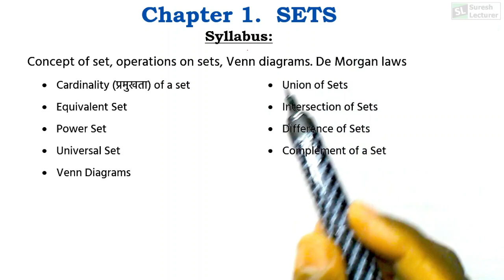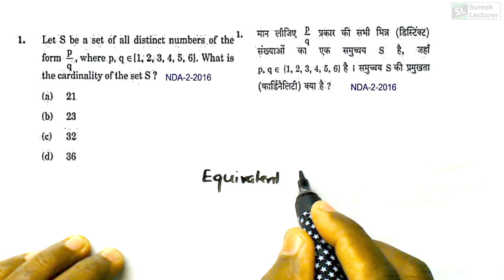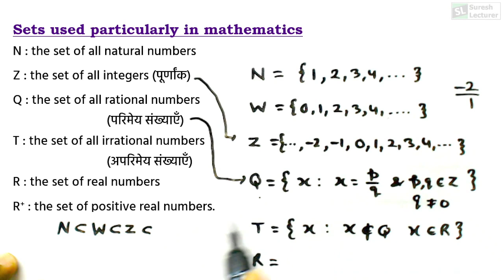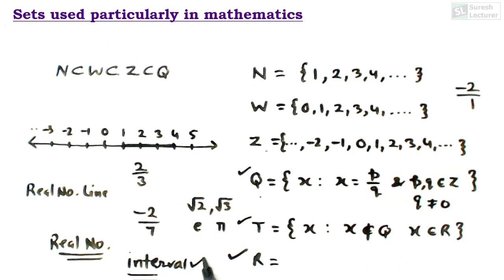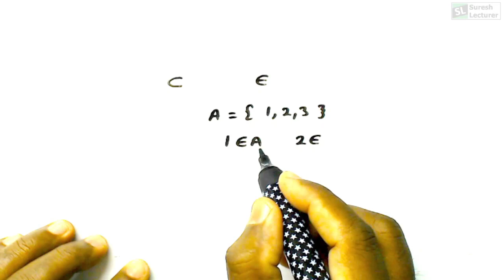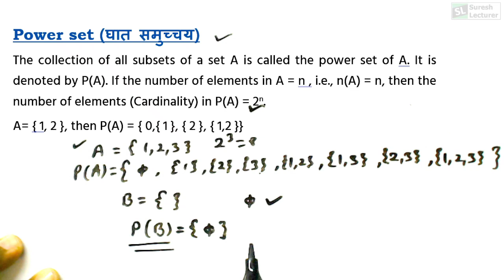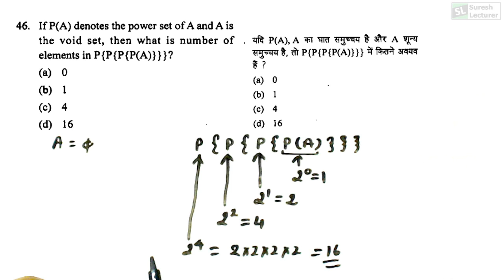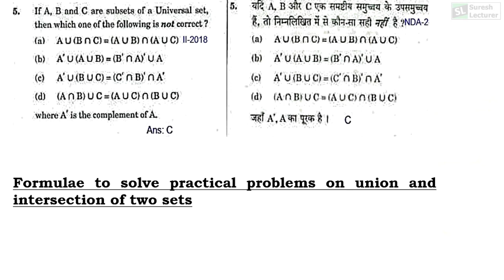NDA Mathematics by Suresh Lecturer | Lecture-2 | NDA preparation Video | Sets Previous year Question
Basic Concepts Equal Sets, Equivalent Sets, Cardinality of a Set, Power Set, Interval of R as set.
NDA Free Class , Math complete course , NDA Math in Hindi NDA previous year question paper solution

Books:
For Basic Concepts (Maths)
NCERT 11th and 12th
NCERT Exemplar Problem 11th and 12th
or you may use any private book based on NCERT
(for special book of NDA i will upload a special video soon)